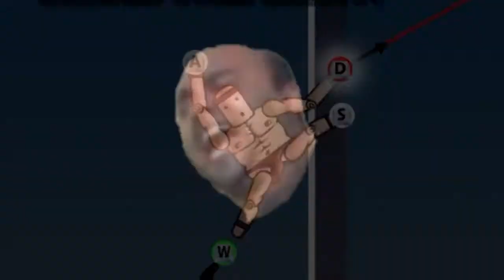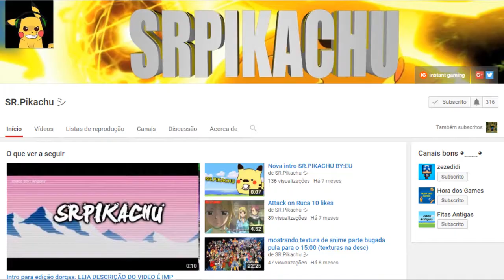O JOGO MAIS ESTRANHO DO MUNDO !!